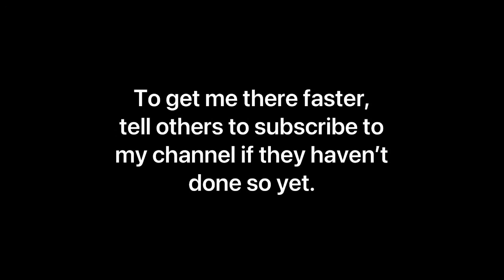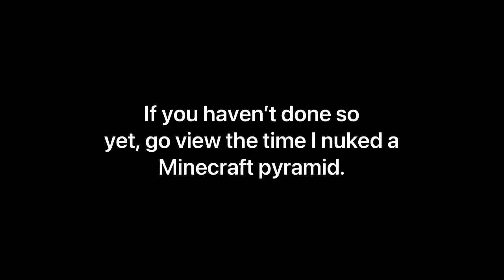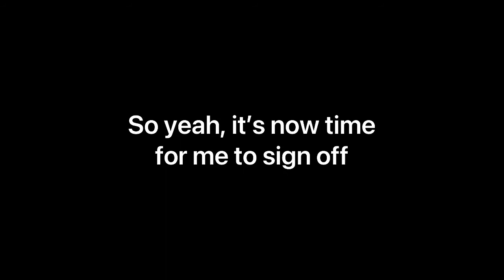Blowing up a Minecraft Village (800 Subscriber Special)